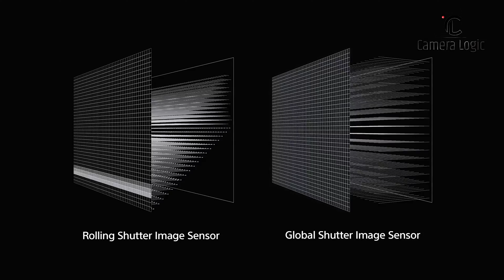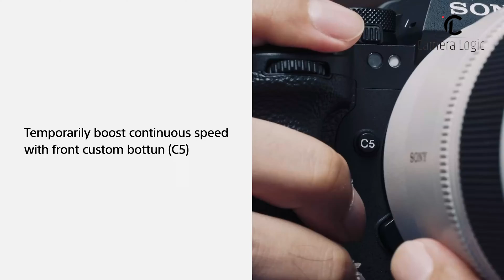Nikon Z9H Could be Coming Up with a Global Shutter!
If you are a fan of Nikon, this news is bound to make you excited. More than that, the release of Z9H has all the right reasons to make it a mark. Excitement is brewing in the photography world as a high-speed beast from Nikon, tentatively called the Z9H.